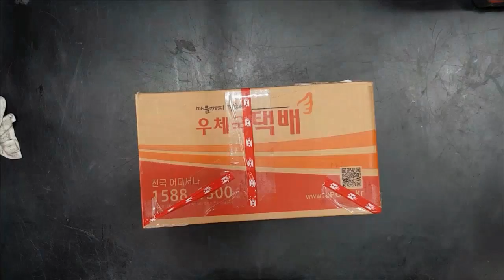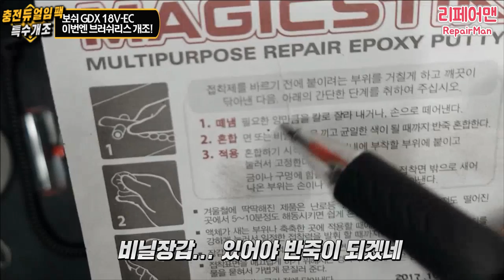보쉬 충전드릴 초경량으로 제작하기 - 브러쉬리스 GDX 18V-EC 충전임팩 배터리분리형으로 개조하기 - 충전공구개조하기 [리페어맨] Tool Making Bosch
보쉬 충전 브러쉬리스공구 GDX 18V-EC 충전임팩트드라이버렌치 개조입니다!
특수작업용으로 개조하기 입니다!^^

모든 종류의 공구를 수리및 제품리뷰를 보여드리는 리페어맨의 영상 이제 시작합니다!

여러분들이 사용하는 공구들의 모든 것을 파헤쳐 드립니다 익숙하지 않은 공구도 보여드립니다!

저의 든든한 후원자가 되주십시요!^^

카카오톡 : Repair09